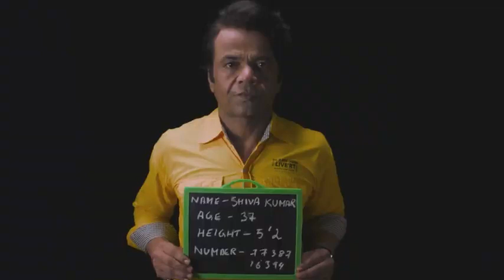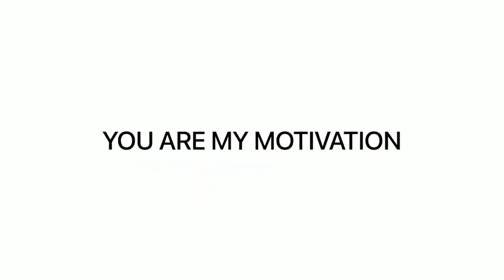Ardh movie explanation in hindi | bollywood new movie | rajpal yadav | rubina dilaik | movie 2022